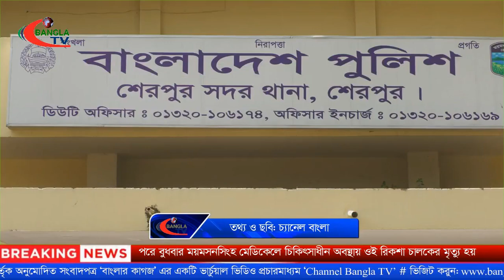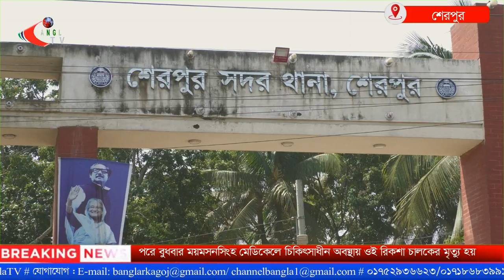উচ্চ শব্দে সাউন্ড বক্স বাজাতে বারণ করায় শেরপুরে রিকশাচালককে হ*ত্যা